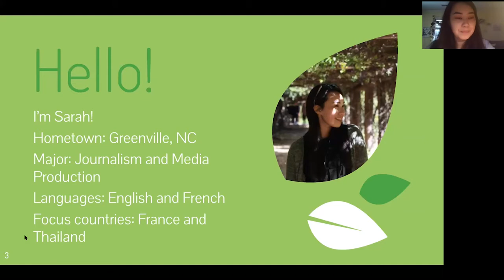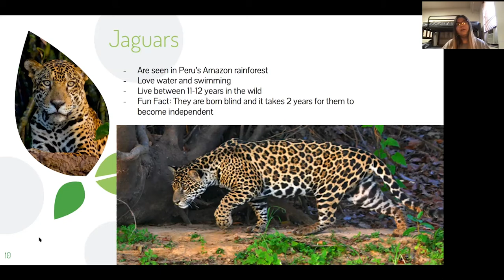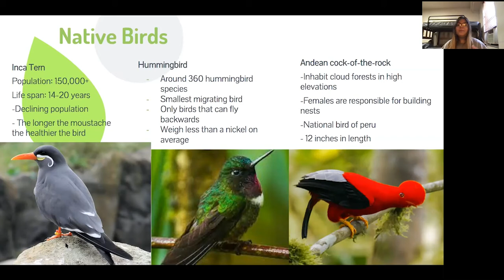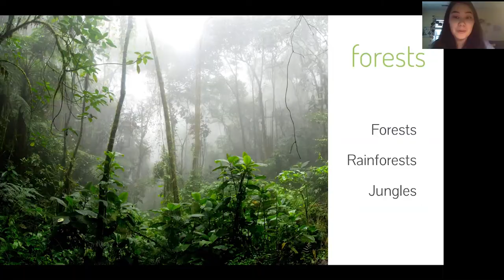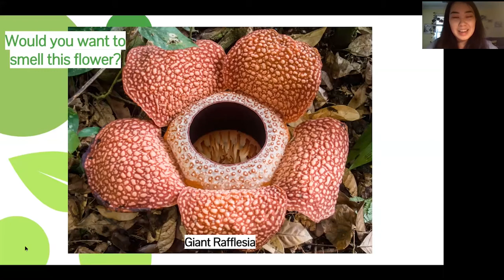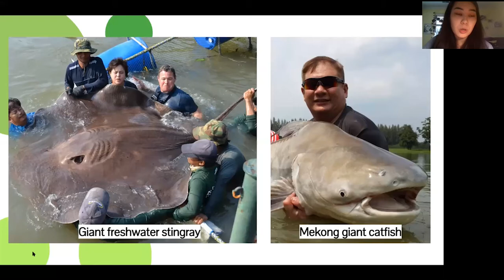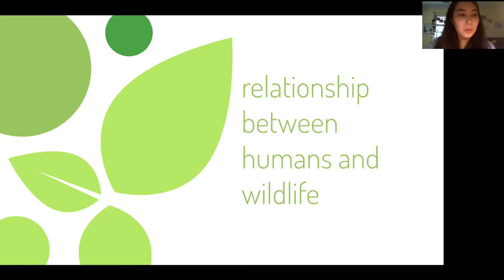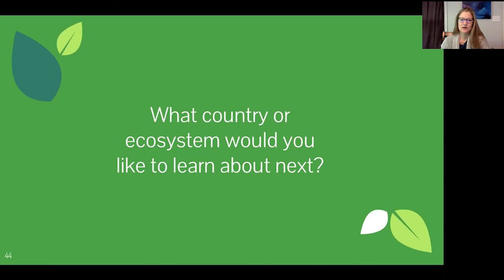Wildlife in Peru and Thailand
In this video, Navigators Michelle and Sarah discuss ecosystems and wildlife in Peru and Thailand. This presentation was created for a K-12 audience as part of the Carolina Navigators Spring 2021 Virtual Cultural Festival.